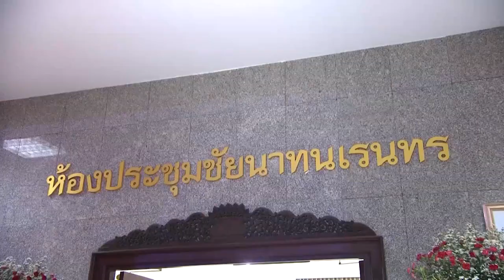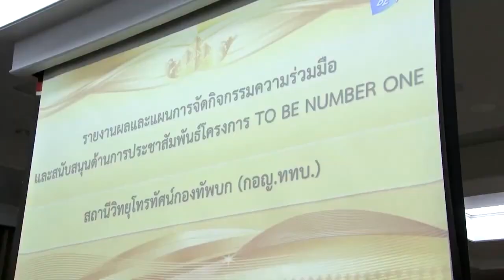ทูลกระหม่อมหญิงอุบลรัตนราชกัญญา ทรงเป็นประธานการประชุมคณะกรรมการฯ "ทูบี นัมเบอร์ วัน" ประจำปี 2567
วานนี้ เวลา 18.03 น. ทูลกระหม่อมหญิงอุบลรัตนราชกัญญา สิริวัฒนาพรรณวดี เสด็จไปยังสำนักงานปลัดกระทรวงสาธารณสุข อำเภอเมือง จังหวัดนนทบุรี ทรงเป็นประธานการประชุมคณะกรรมการอำนวยการโครงการรณรงค์ป้องกันและแก้ไขปัญหายาเสพติดทูบี นัมเบอร์ วัน ประจำปี 2567 เพื่อทรงติดตามและพระราชทานแนวทางการดำเนินงาน แลกเปลี่ยนประสบการณ์ นำไปสู่การพัฒนางานให้มีประสิทธิภาพและประสบผลสำเร็จ

ที่ผ่านมาโครงการฯ ได้รับความร่วมมือจากหน่วยงานทั้งภาครัฐและเอกชน ดำเนินงานตามแนวทางพระราชทาน ทำให้ในปี 2566 มีผลงานเด่น อาทิ การรณรงค์สร้างกระแสค่านิยม "เป็นหนึ่งโดยไม่พึ่งยาเสพติด" ผ่านสื่อโทรทัศน์ และสื่อออนไลน์แพลตฟอร์มต่าง ๆ เปิดพื้นที่แสดงออกทางความคิดอย่างสร้างสรรค์ พัฒนาทักษะทางสังคม และความฉลาดทางอารมณ์ ผ่านกิจกรรม เช่น การประกวดทูบี นัมเบอร์ วัน ทีน แดนเซอร์ไซส์ (TO BE NUMBER ONE TEEN DANCERCISE), ทูบี นัมเบอร์ วัน ไอดอล (TO BE NUMBER ONE IDOL) และ "ค่ายพัฒนาสมาชิกทูบี นัมเบอร์ วัน แคมป์" (TO BE NUMBER ONE CAMP) ทำให้สมาชิกมีพัฒนาการที่ดีขึ้น นำความรู้ ทักษะและสมรรถนะไปถ่ายทอดให้เพื่อนสมาชิก รวมทั้งมีการดำเนินงานผ่านระดับจังหวัดครบทุกจังหวัด ระดับอำเภอ และระดับเขตในกรุงเทพมหานคร มีการจัดตั้งศูนย์เพื่อนใจทูบี นัมเบอร์ วัน (TO BE NUMBER ONE) ทั่วประเทศ 75,854 แห่ง มีสมาชิกทูบี นัมเบอร์ วัน (TO BE NUMBER ONE) และสมาชิกใครติดยายกมือขึ้นทั่วประเทศ กว่า 29 ล้านคน จากกิจกรรมต่าง ๆ ทำให้สมาชิกมีกำลังใจได้รับความช่วยเหลือ สามารถเปลี่ยนชีวิตไปในทางที่ดีขึ้น เป็นที่ยอมรับ และเกิดภาคภูมิใจในตัวเอง

ส่วนปี 2567 มีแผนดำเนินกิจกรรมตามยุทธศาสตร์ 3 ส คือ สร้างกระแส, สร้างเสริมภูมิคุ้มกันทางด้านจิตใจ, สร้างและพัฒนาเครือข่าย เพิ่มเติมการพัฒนาระบบฐานข้อมูลให้ตรงตามความต้องการของการนำไปใช้ประโยชน์ และพัฒนาเกณฑ์ตัวชี้วัดการดำเนินงานให้มีคุณภาพและครอบคลุมกลุ่มเป้าหมายเยาวชนทั้งกลุ่มปกติ และกลุ่มเสี่ยงเพิ่มขึ้น

โอกาสนี้ มีพระดำรัสเกี่ยวกับการดำเนินโครงการฯ ซึ่งการร่วมมือกันของทุกภาคส่วน จะสามารถแก้ไขปัญหายาเสพติดได้ประสบความสำเร็จ